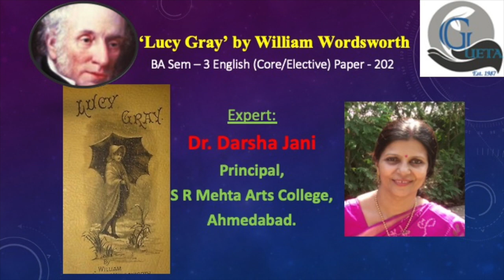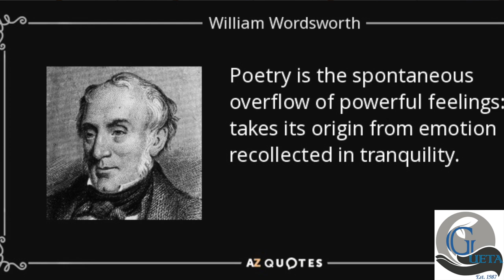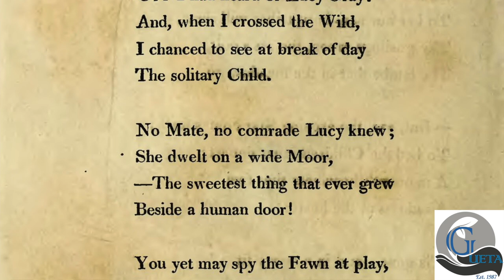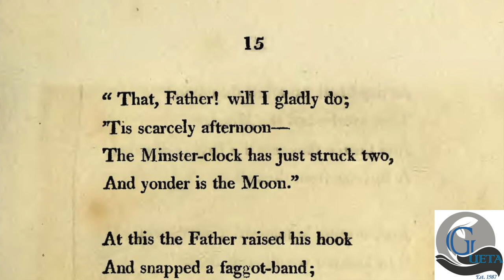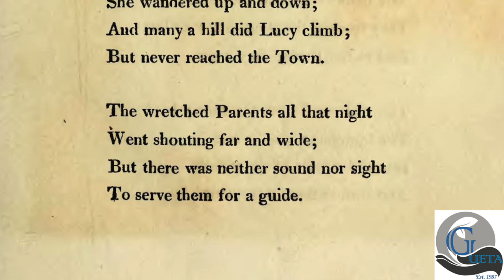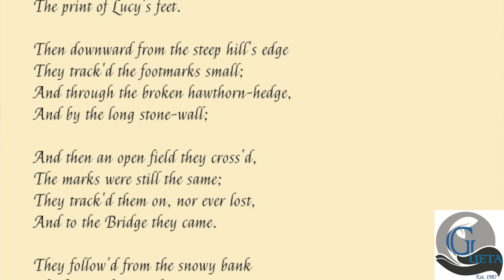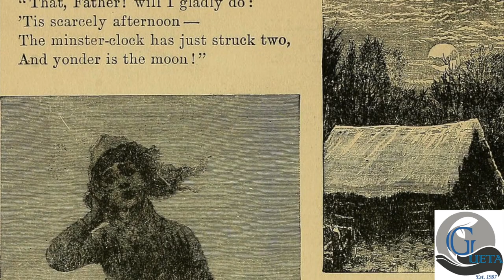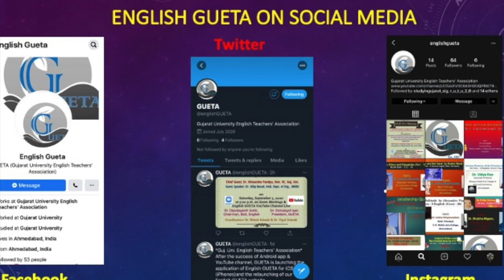'Lucy Gray' by (Poet: William Wordsworth) by Dr. Darsha Jani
In this video, Dr. Darsha Jani discusses a beautiful poem 'Lucy Gray' by William Wordsworth. She also discusses the importance of the poet William Wordsworth as a pioneer of Romantic Movement in English literature. It explains the concept of ‘ballad’ followed by line to line explanation and critical analysis of the poem 'Lucy Gray'. Above all, Wordsworth’s ideology and concept of poetry is well explained through the poem.
This poem has been prescribed in the syllabus of B.A. Sem-3 English (Core/Elective) Paper – 202 for the students of Gujarat University.